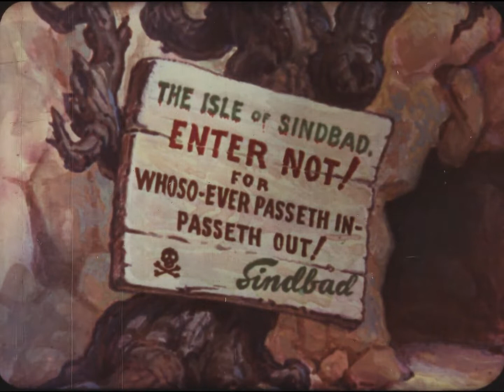Popeye the Sailor Man: Meets Sindbad the Sailor (Remastered) (1936) HD Animated cartoons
Popeye the Sailor Cartoon - Popeye the Sailor Man Meets Sindbad the Sailor

Popeye The Sailor is a two-reel animated cartoon series famous not only among kids but also among men women.

In this episode, Popeye the Sailor meets Sindbad the Sailor to free his beloved one. And this is released in theatres on November 27 1936